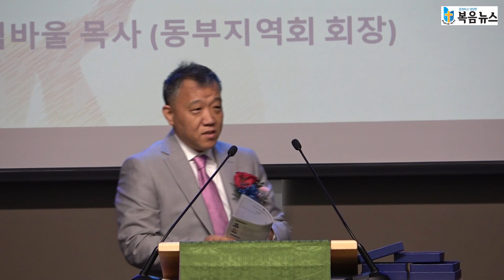권면 - 김바울 목사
최연동 전도사 & 배인구 전도사 목사 안수 예배 및 안수식
2023년 9월 10일(주일) 오후 5시 @시온성교회